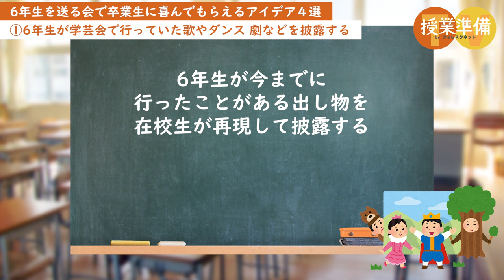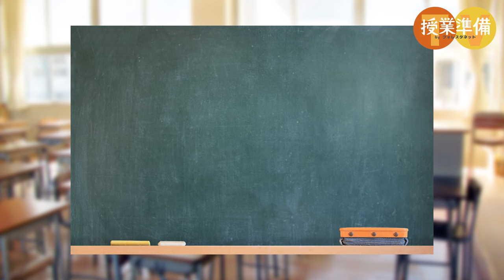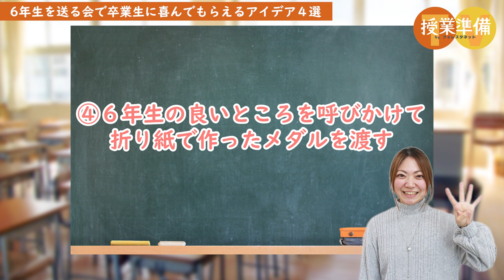全員で楽しめる！6年生を送る会で卒業生が喜ぶアイデア4選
3月は卒業シーズン、6年生を送る会が毎年行われる時期かと思います。

卒業する子どもたちに喜んでもらうために何をしようか
とお考えの先生方もいらっしゃいますよね。

そこで今回は、6年生を送る会で卒業生に喜んでもらえる4つのアイデアをご紹介します。

【6年生を送る会】卒業生が喜んでいた在校生発表